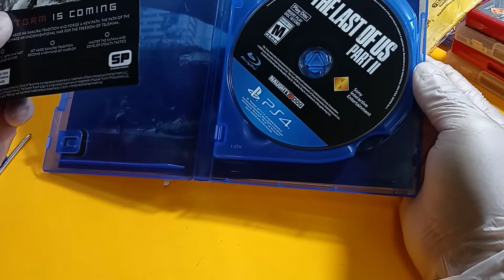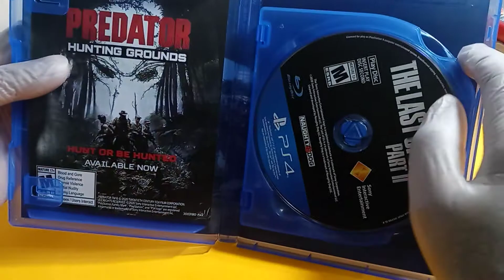Unboxing The Last of Us Part II (2021 Gol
Unboxing The Last of Us Part II gol edition especial vídeo juego PS4